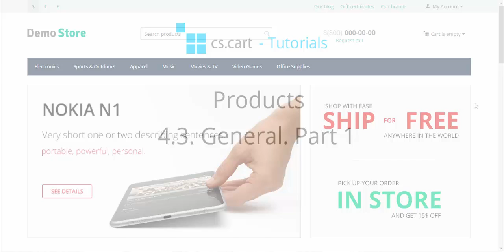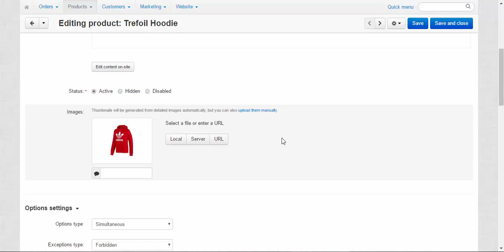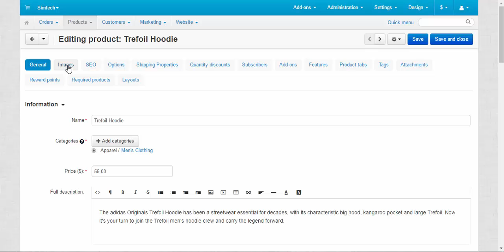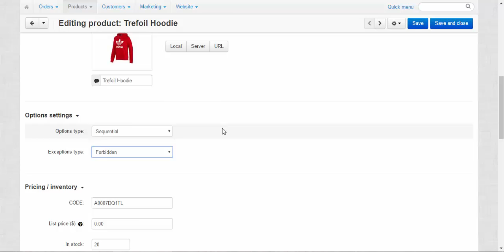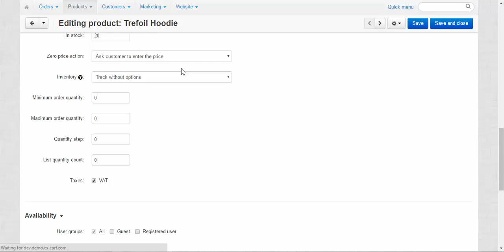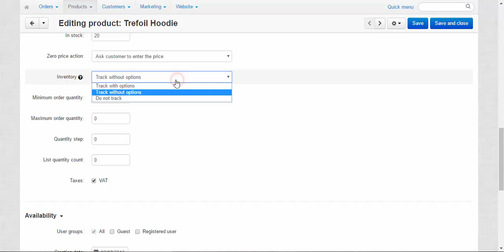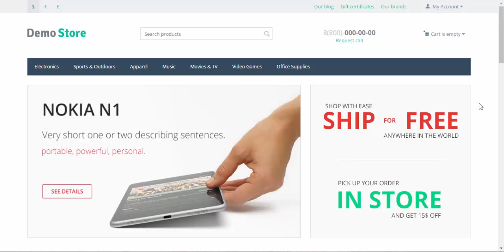CS-Cart Tutorials. Products in Your Online Store - CS-Cart General Settings. Part 1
This two-part video is a detailed review of the product general settings in CS-Cart eCommerce platform . The general settings are divided into five groups - Information, Options Settings, Pricing/Inventory, Availability, Extra. The first part of the video is dedicated to the first three positions which include product name, price, description, quantity, etc.